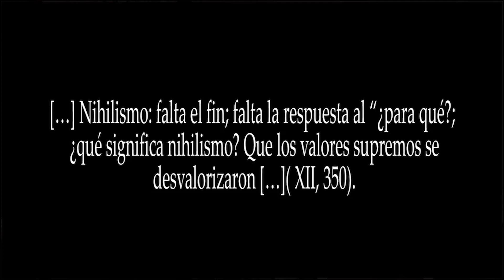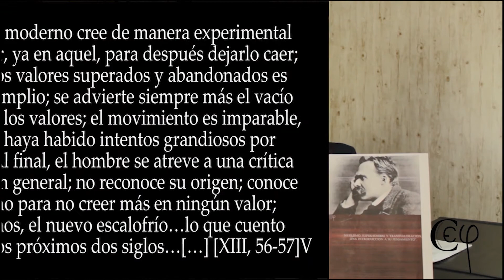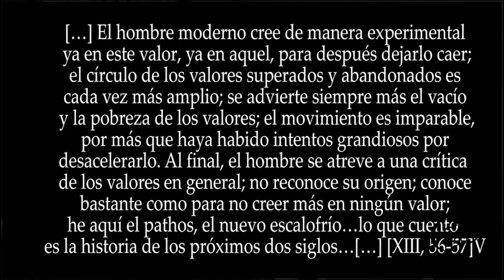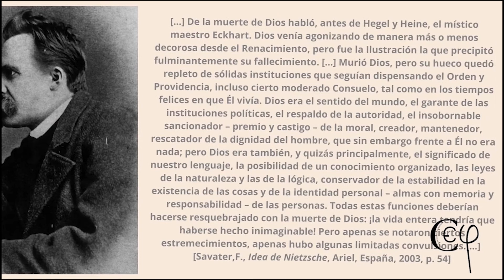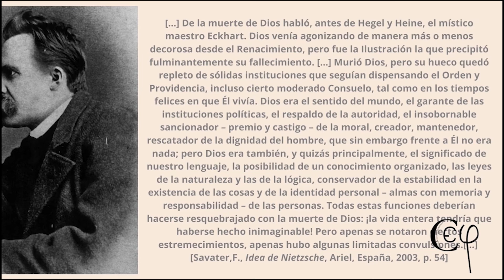Curso: Nietzsche. Nihilismo, superhombre y transvaloración.